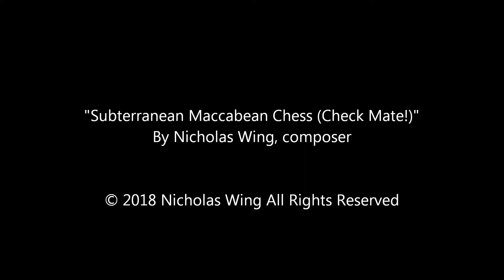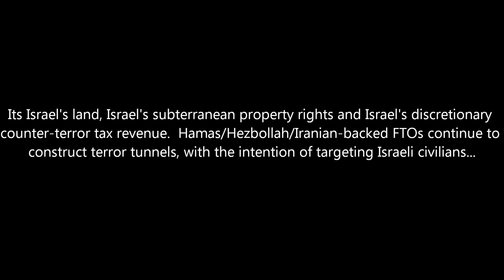"Subterranean (Maccabean) Chess" Piece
Dedicated to Milton and Barbara Hoenig.

Its Israel's land, Israel's subterranean property rights and Israel's non-violent counter terror tax revenue at the expense of Hamas/Hezbollah/Iranian-backed FTOs.

As I composed "Subterranean (Maccabean) Chess", the inspirational thought was of a montage of terror tunnel detection efforts.  The clanging anvils represent the building of the tunnels, and the fatalistic intervention is expressed in the musical anthropomorphism of the orchestral dialogue.  My hope is that my piece will help to bring comfort to Israeli families & children this Holiday Season, and that one day soon, they won't have to be concerned about terror tunnels being built in their homeland ever again.

(Please forgive the erroneous dissonant note in the final descending run of thirds)

My dream is that my "Subterranean (Maccabean) Chess" piece will be performed each year at the Cincinnati Festival of Lights, which is celebrating its 38th year of wintry delight.